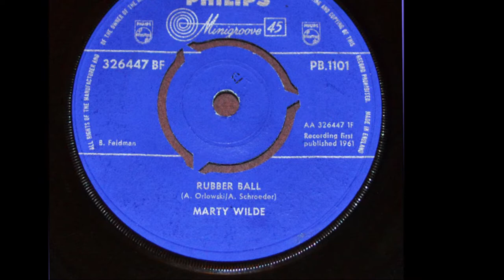Rubber Ball - Marty Wilde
Orlowsky - Schroeder 1961